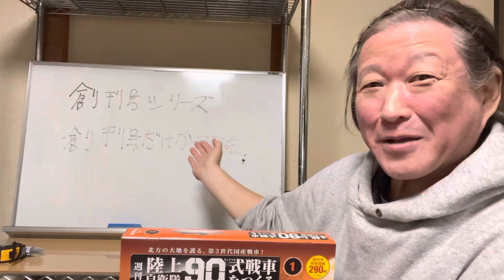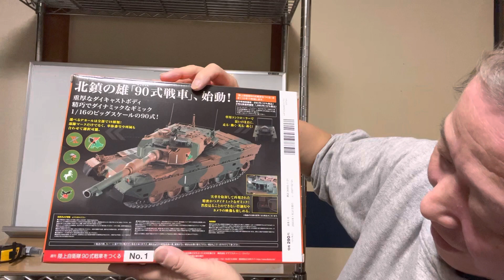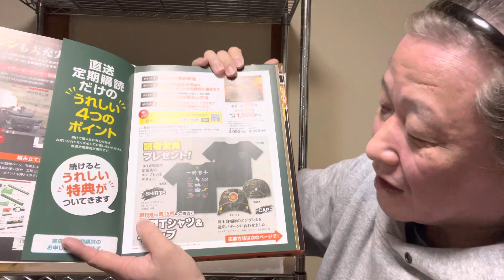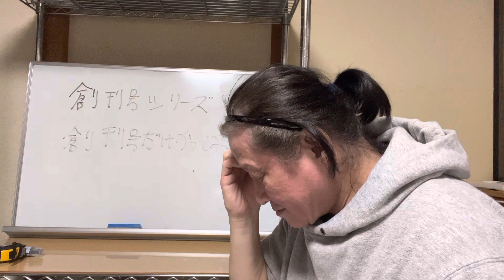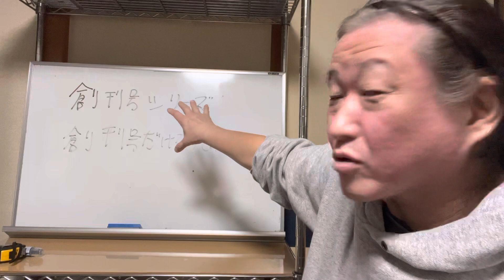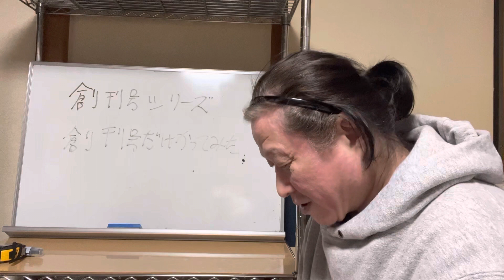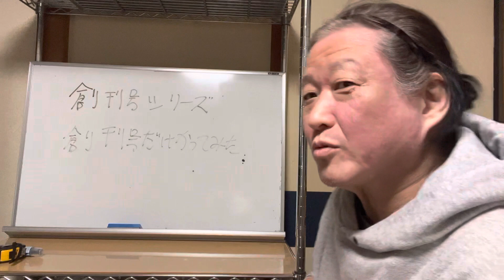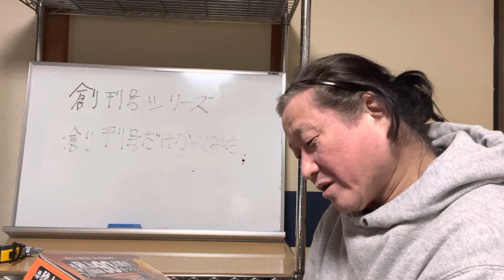【創刊号】陸上自衛隊９０式戦車をつくる【ディアゴスティーニ】創刊号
【創刊号】陸上自衛隊９０式戦車をつくる【ディアゴスティーニ】